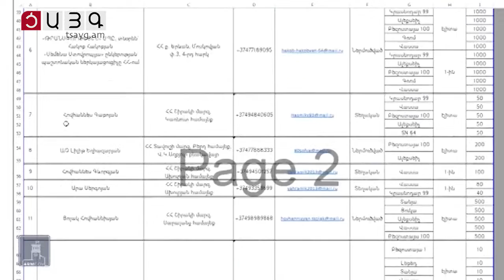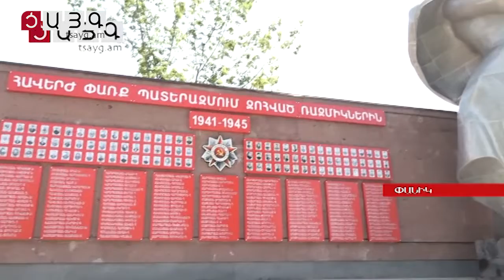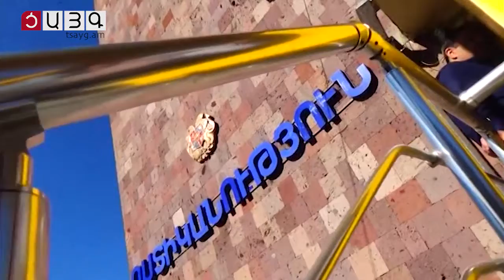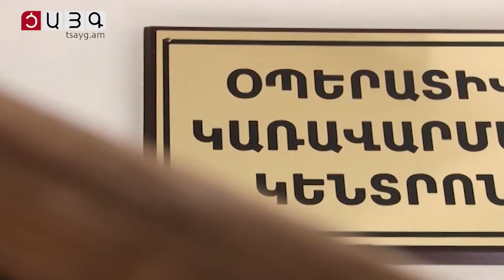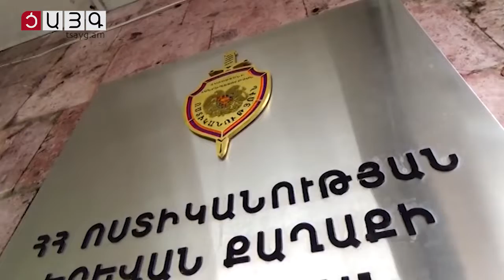«Այսօր» լրատվականի մարզային թողարկում 29.07.2020